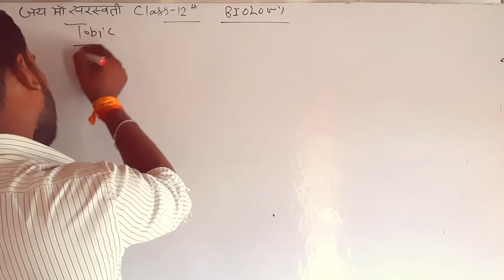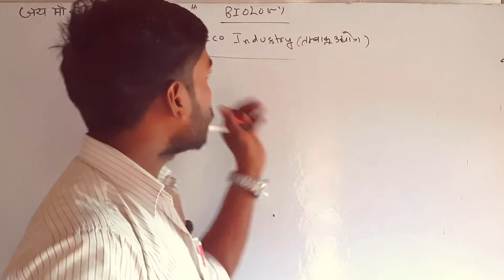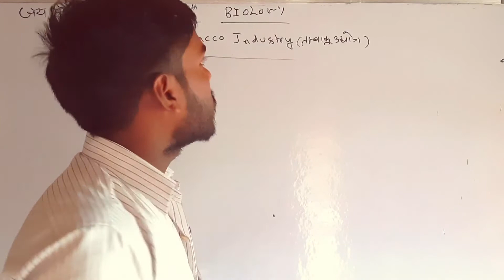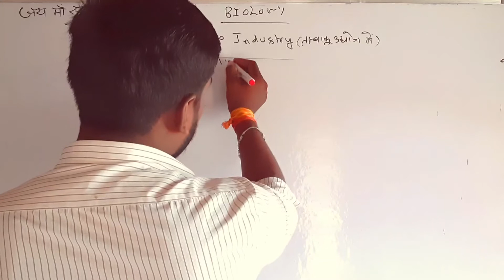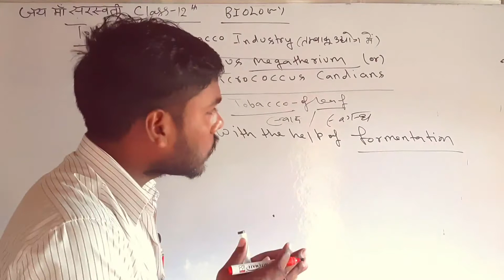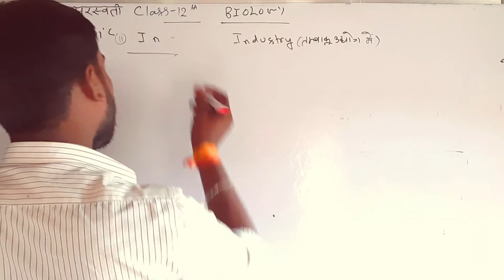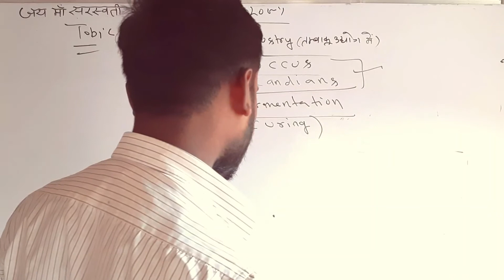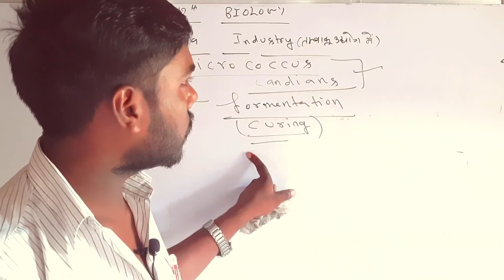//Biology 2nd CH.10.MICROBES IN HUMAN WELFARE//Class 12th//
ch.10.Microbes in human welfare
topic. in tobacco industry and in tea industry
Bhagirathi coaching centre atoula up
very. important lesson so all students must watch this videos